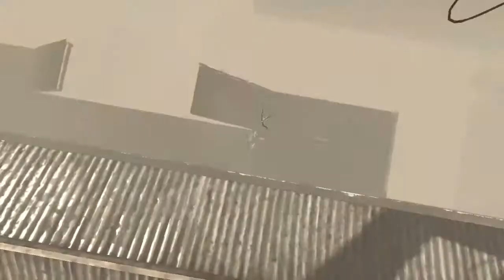I Am Alive - Part 31 - Falling To My Death!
Welcome to my play through of I Am Alive, a game that sets you as a survivor after an apocalyptic occurrence referred to only as "The Event".  The unnamed male survivor is searching for his wife and child and encounters a whole host of challenges along the way.